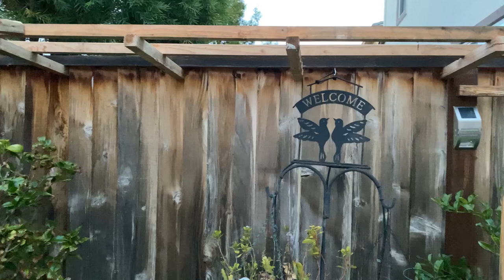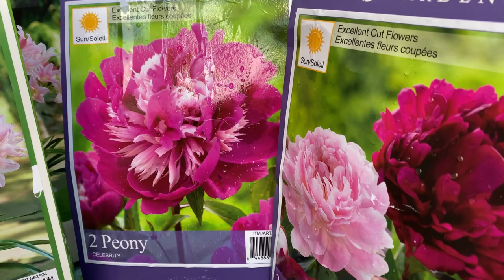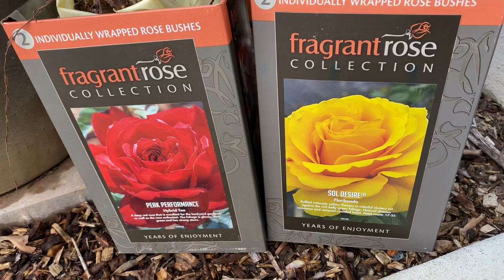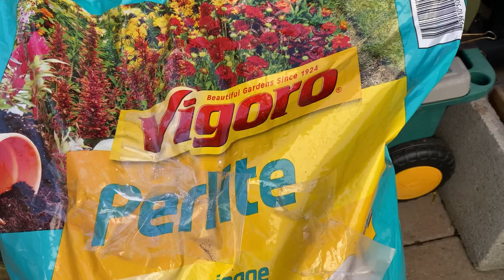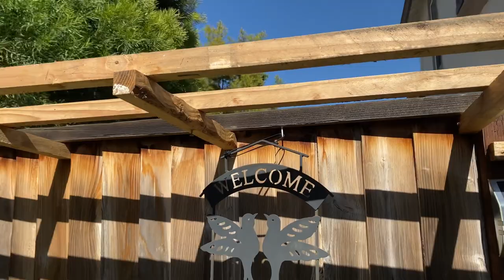Chia Sẽ Cách Trồng Nhánh Hoa Đào 🍑 Trong Chậu Anh Và Chồng Giúp Việc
Quay Video Anh Và Chồng Làm Việc Cách Trồng  Cây Hoa Đào 🍑 và Bốn Phân Trong Chậu